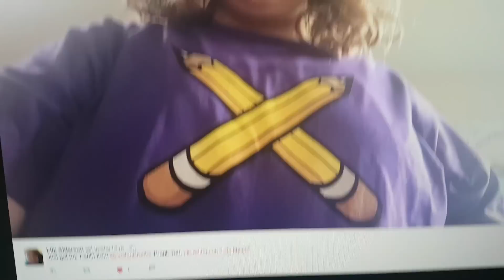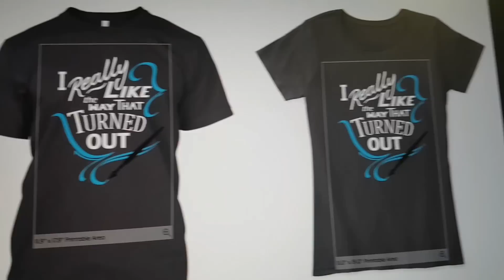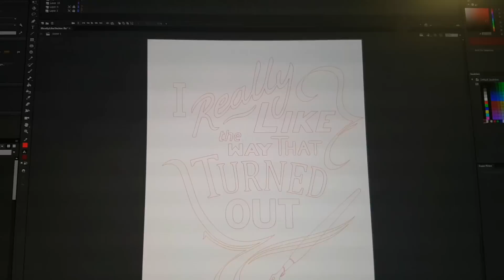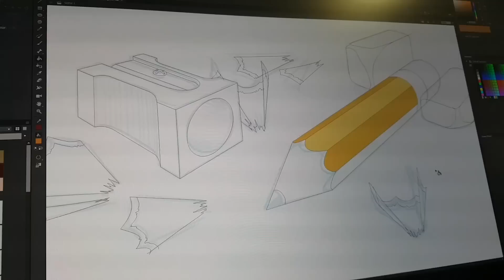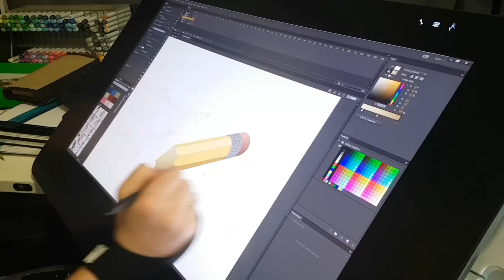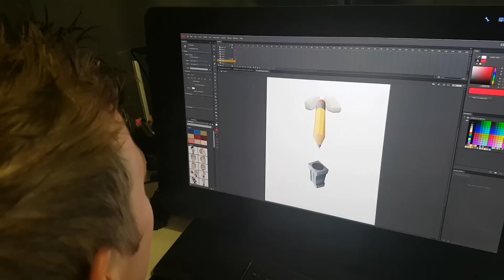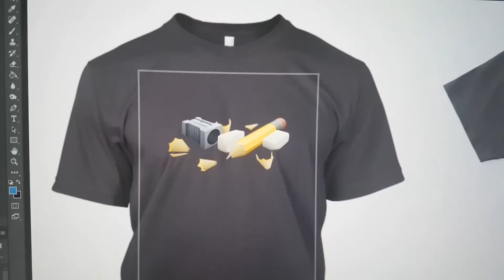OK These Shirt Designs are Getting RIDICULOUS... *giggle*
Jazza's Twitter/Instagram @JosiahBrooks
Jazza Studios
Moe, Victoria
Australia
3825